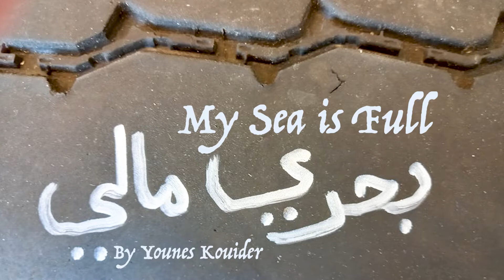My Sea is Full بحري مالي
Concept and performance: Younes Kouider
Camera and editing: Amine Kouider